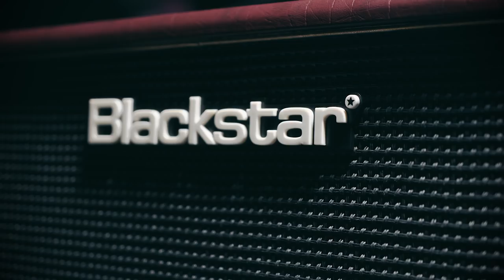Blackstar 10 Anniversary Edition Amps - Series One 10 AE, Artisan 10 AE, Artist 10AE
In celebration of 10 years of glorious Blackstar tone, three new 10W single-ended valve amplifiers have been developed drawing on the sound and innovation of iconic Blackstar lines - Artisan, Artist and Series One.

Each product is honed for home and studio use and has a wealth of features and a super cool retro look.

The Artisan 10 AE is a low gain, classic crunch amp that uses an EL34 in the power amplifier and an ECC83 in the preamp stage for superlative, warm British crunch. In this model we have included a hot pre-amp Boost for authentic classic rock / indie rhythm playing and vocal Billy Gibbons inspired leads.

The Artist 10 AE deploys a 6L6 output valve and an ECC83 in the preamp stage to give this amp a characteristically bright clean sound and a hot lead tone. The lead sounds are enhanced by a built-in overdrive circuit inspired by our HT-Drive pedal which will take you from dynamic crunch to singing, smooth legato.

Series One 10 AE driven by the mighty KT-88 and an ECC83 in the preamp stage. Inspired by the now legendary S1-200 this product benefits from the extra headroom of the KT-88, resulting in dynamic modern cleans and tight high-gain overdrive. In addition the patented ISF control gives access to more distortion flexibility than any other single-ended valve amplifier on the market.

These three stunning combos will be arriving in stores in November 2017.

The 10th Anniversary amps feature:

ECC83 valve in the preamp stage
Specially voiced EL34, 6L6 and KT-88 power amplifiers
Clean and Boost or Overdrive settings, which are footswitchable
Specially voiced Reverb, speaker emulated output and effects loop
A super cool retro styling
A Celestion 70/80 loudspeaker

10 Watts
3 Valve Choices
1 Tough Decision